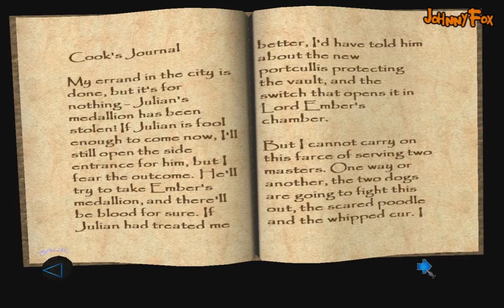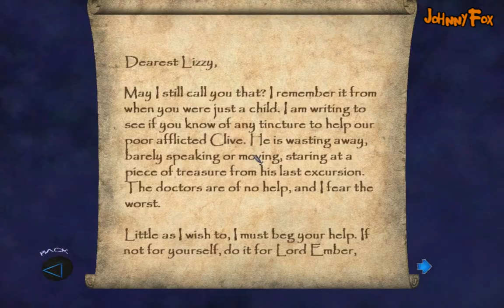Thief: Deadly Shadows -02- End of the Bloodline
Having overheard Julian talking about a huge opal and a plot to steal it, Garrett is understandably interested in finding out more. Like, where does he need to break in to steal it. The crest on Julian's medallion has lead Garrett to the Rutherfords, one of the seven "great" families. Now that he knows where the opal is and has a way inside the castle, Garrett only needs to go and grab the stone.